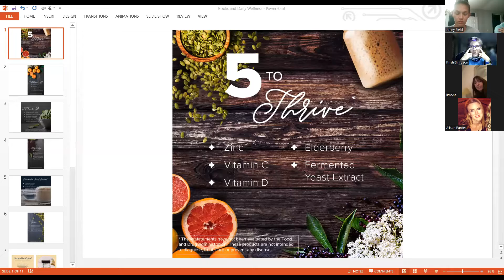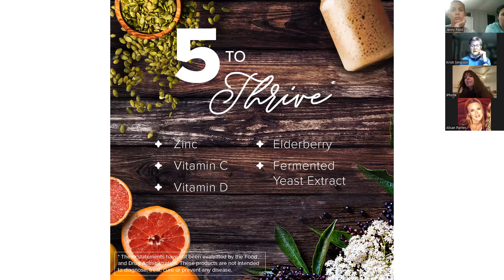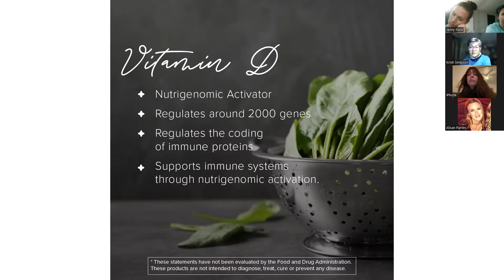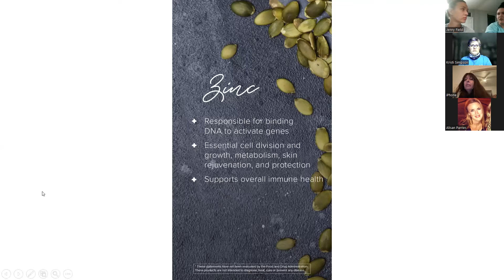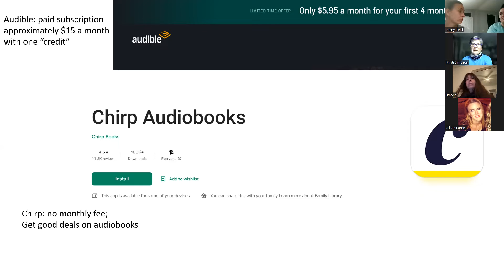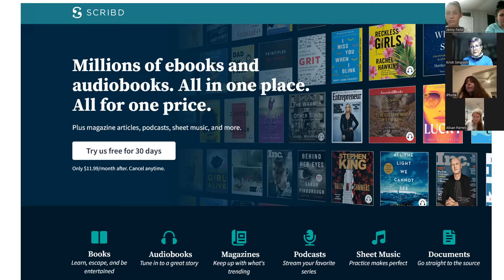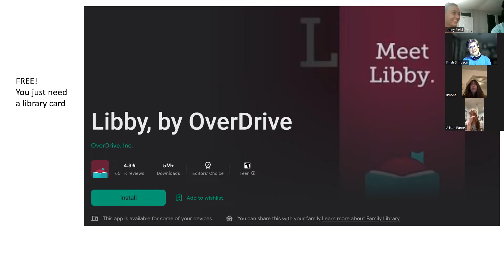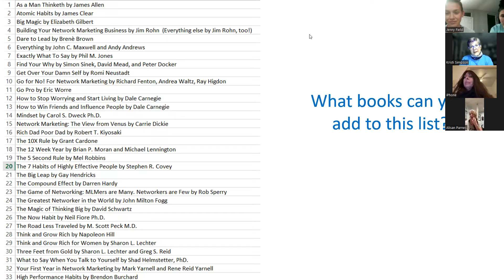Monday night team Fireball call with Pro 5 Kristi Simpson - Personal Development and books to read